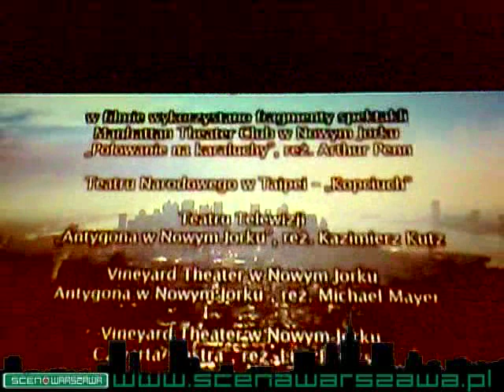Janusz Głowacki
Relacja z projekcji filmu o Januszu Głowackim oraz ze spotkania pisarzem.